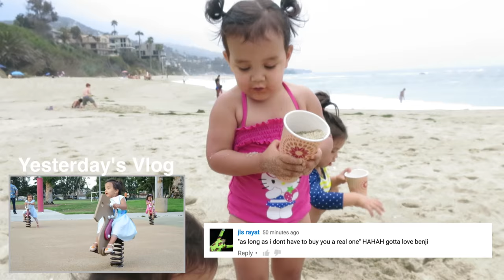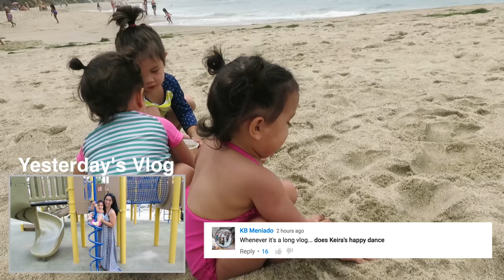A PERFECT BEACH DAY- ItsJudysLife Vlogs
Judy's Links

Benji's Links

Vlog Camera We Use:

Blendtec Blender